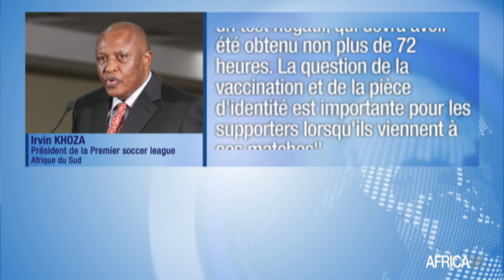Afrique du Sud - Football : retour annoncé des spectateurs dans les stades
Sport : La Premier Soccer League a annoncé le 29 mars 2022 que les stades pourront désormais accueillir 50 % de spectateurs. Une étape importante dans le contexte de restrictions strictes liées au covid-19 en Afrique du Sud. Jusqu'à présent, la jauge des spectateurs était limitée à 2 000 personnes totalement vaccinées.